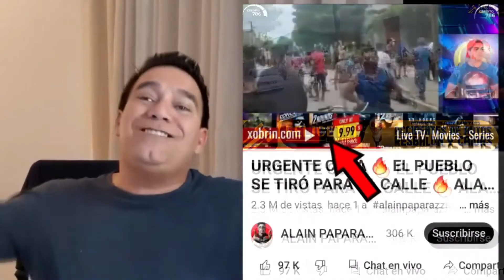Los ataques del Agente Misael @ALAINPAPARAZZICUBANO 🔥🔥🔥 .